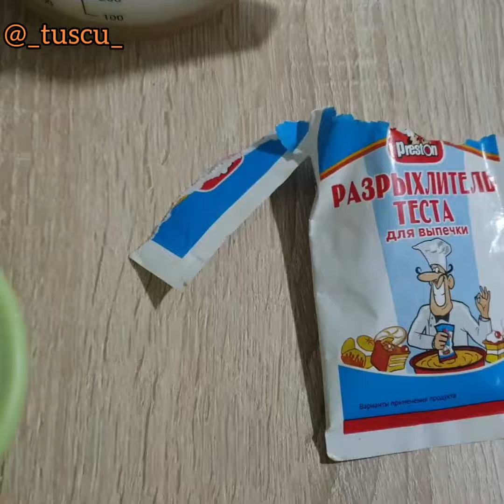тускусандалытыгар МАНДАРИНОВЫЙ ПИРОГ